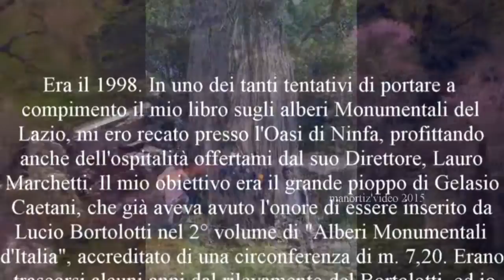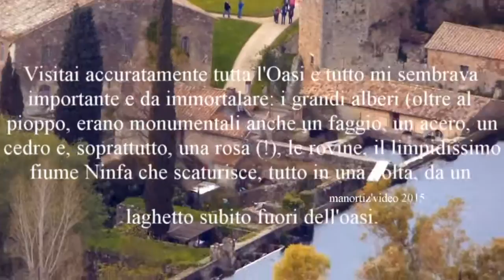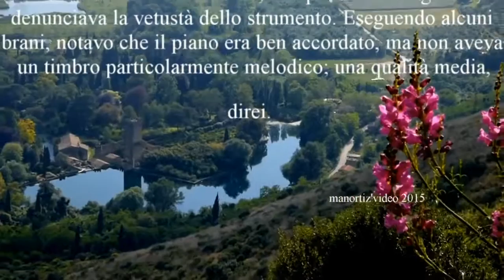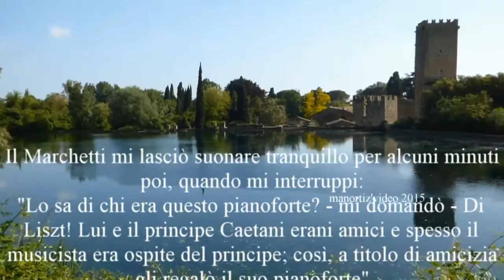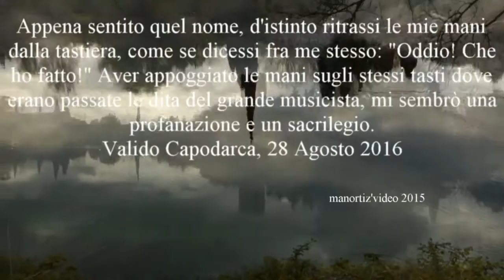Il Grande Pioppo G.Caetani di Ninfa ed il Pianoforte di Liszt con Valido Capodarca (manortiz)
IL GRANDE PIOPPO DI NINFA E IL PIANOFORTE DI LISZT
Era il 1998. In uno dei tanti tentativi di portare a compimento il mio libro sugli alberi Monumentali del Lazio, mi ero recato presso l'Oasi di Ninfa, profittando anche dell'ospitalità offertami dal suo Direttore, Lauro Marchetti. Il mio obiettivo era il grande pioppo di Gelasio Caetani, che già aveva avuto l'onore di essere inserito da Lucio Bortolotti nel 2° volume di "Alberi Monumentali d'Italia", accreditato di una circonferenza di m. 7,20. Erano trascorsi alcuni anni dal rilevamento del Bortolotti, ed io annotai m. 7,42. Vi sarei tornato altre due volte: una volta verso il 2008 rilevando m. 7,95 infine nel 2010, quando scattai questa foto con l'albero arrivato a m. 8,10.
Visitai accuratamente tutta l'Oasi e tutto mi sembrava importante e da immortalare: i grandi alberi (oltre al pioppo, erano monumentali anche un faggio, un acero, un cedro e, soprattutto, una rosa (!), le rovine, il limpidissimo fiume Ninfa che scaturisce, tutto in una volta, da un laghetto subito fuori dell'oasi.
Finito il giro, il Marchetti mi invitò a visitare anche i locali della Direzione e le stanze restaurate e trasformate in alloggi per i visitatori illustri. Mi raccontò della visita, avvenuta qualche anno prima, di Carlo d'Inghilterra con la moglie Diana (quando erano ancora insieme).
Entrati nella sala ricevimenti, non potei non notare un antico pianoforte e (è una delle tentazioni cui non so resistere) chiesi al Marchetti la cortesia di farmelo provare. Avuto l'assenso, sollevai il coperchio della tastiera: anche il colore dell'avorio dei tasti, completamente ingialliti, denunciava la vetustà dello strumento. Eseguendo alcuni brani, notavo che il piano era ben accordato, ma non aveva un timbro particolarmente melodico; una qualità media, direi.
Il Marchetti mi lasciò suonare tranquillo per alcuni minuti poi, quando mi interruppi:
"Lo sa di chi era questo pianoforte? - mi domandò - Di Liszt! Lui e il principe Caetani erani amici e spesso il musicista era ospite del principe; così, a titolo di amicizia gli regalò il suo pianoforte"
Appena sentito quel nome, d'istinto ritrassi le mie mani dalla tastiera, come se dicessi fra me stesso: "Oddio! Che ho fatto!" Aver appoggiato le mani sugli stessi tasti dove erano passate le dita del grande musicista, mi sembrò una profanazione e un sacrilegio
(Valido Capodarca 28 Agosto 2016)